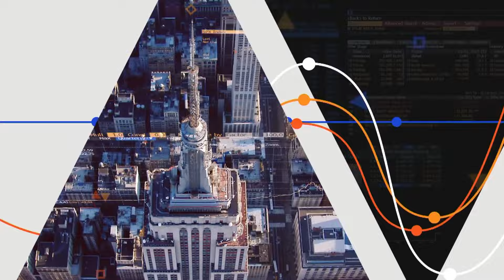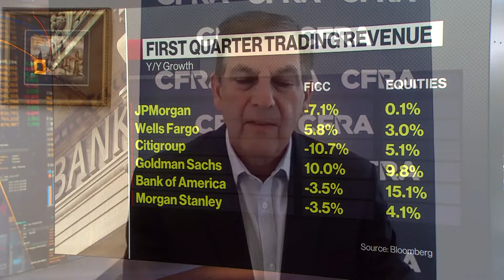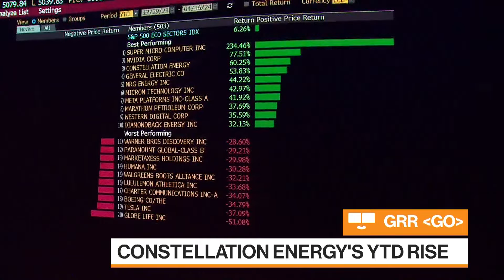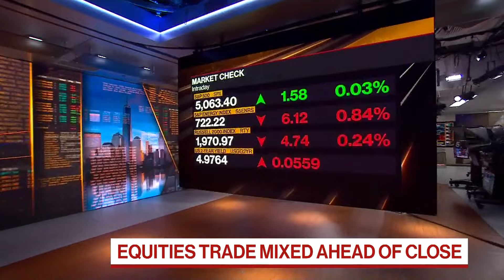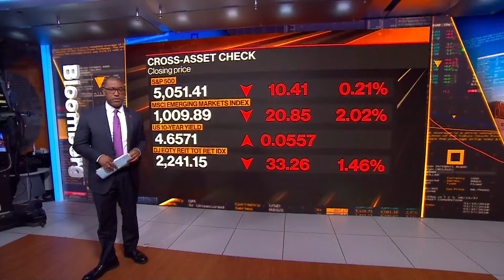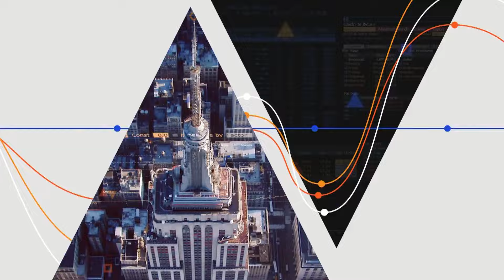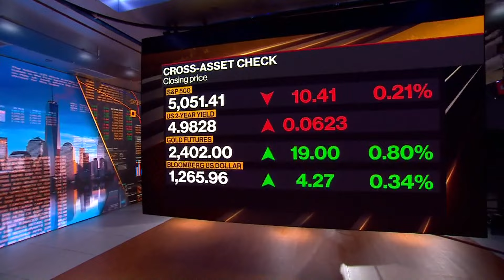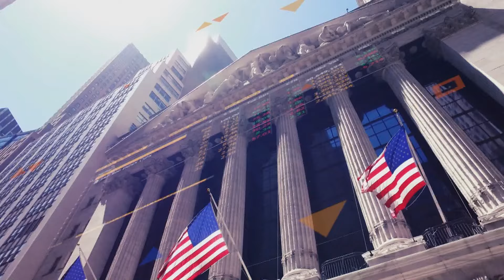Dollar Set for Best Run in a Year | Bloomberg Markets: The Close 4/16/2024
Bloomberg Television brings you the latest news and analysis leading up to the final minutes and seconds before and after the closing bell on Wall Street. Today's guests are BlackRock’s Gargi Chaudhuri, CFRA’s Ken Leon, Benchmark’s Matthew Harrigan, Constellation Energy’s Joseph Dominguez, The Bahnsen Group’s David Bahnsen, The Points Guy Eric Rosen, Barclays’ Jason Goldberg.